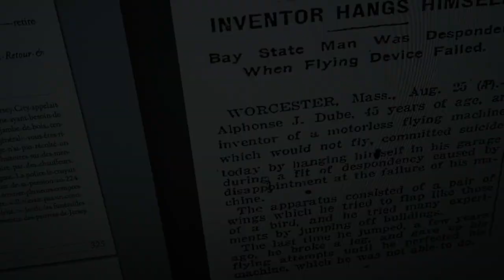QU’AVONS NOUS RATÉ AVEC NOS VOITURES ?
Ce matin, au lieu d'aller à la gare, j'en reviens : je roule en sens contraire. Qu'est-ce que ça dit de la ville ?

Sur une magnifique musique extraite de «Sorrow Bound», l'album juste paru d'une jeune banjoiste de Toronto: Kaya Kater. C'est extraordinaire de précision et simplicité, avec des sons électroniques en complément – son